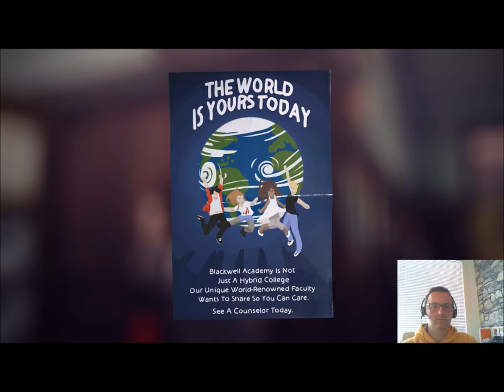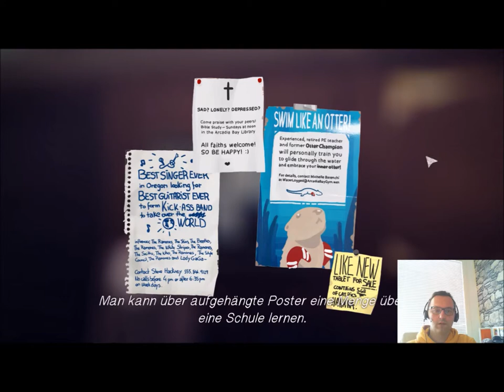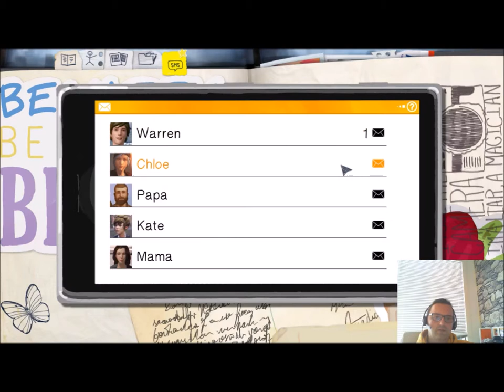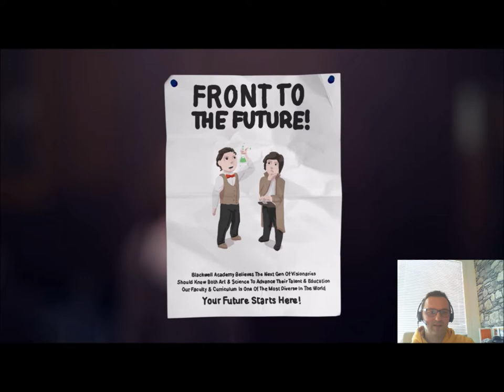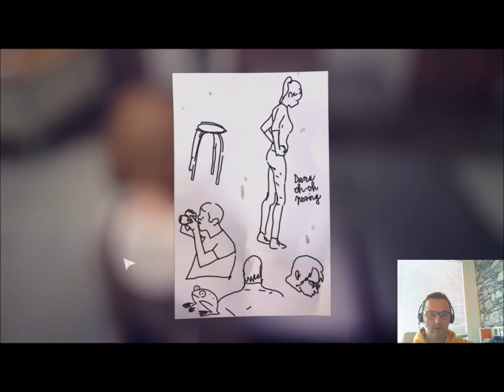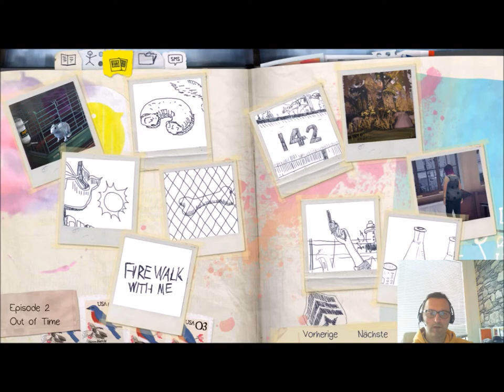Lets Play Life is Strange - Episode 2 (deutsch) part010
Mein erster Streamversuch. Könnte bei diesem Spiel helfen, wenn da Leute zuschauen würden.